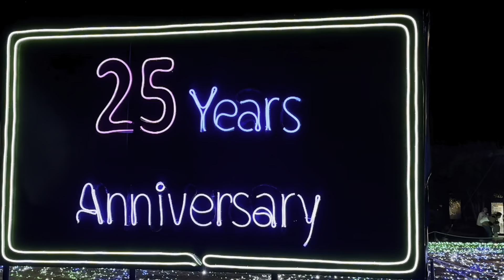Manno Kagawa Winter illumination 2023 🇯🇵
Winter Fantasy in Mannou Park
One of the largest scale illuminations in the Shikoku area. The illumination event covers an area of about 30,000 square meters and is packed with 650,000 LED bulbs! One of the event's highlights is their illuminated champagne glass tower, which is 5 meters high and uses almost 5000 glasses!